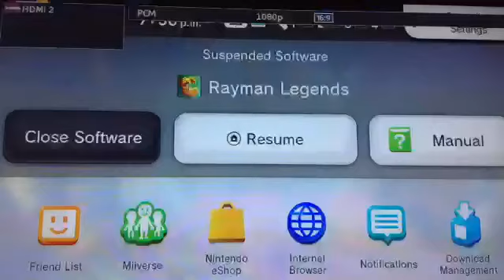Rayman Legends Part: 8 World: 6 Living Dead Party! 8 Bit Music Levels (Nintendo Wii U)